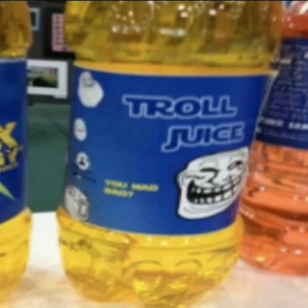Troll juice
Funni troll juice